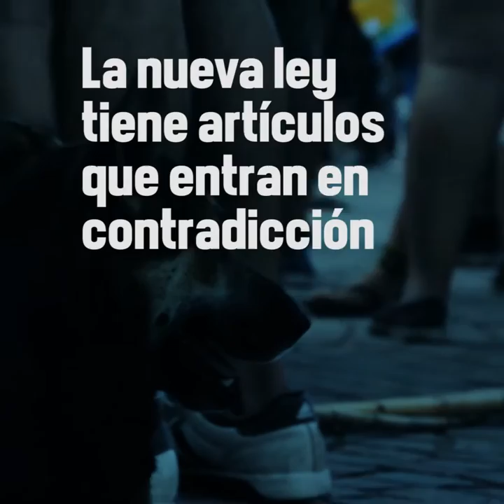Presentación del Kit de Resistencia al Código de Convivencia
Córdoba, Argentina. 1º de Abril de 2016. Entra en vigencia el nuevo Código de Convivencia, una ley controvertida, que entra en contradicción con la Constitución Nacional, y mediante un articulado ambigüo, da lugar a hechos de abuso policial. Un grupo de organizaciones sociales ha redactado un Kit explicando las grietas de esta ley y una serie de herramientas para defenderse frente a ella.